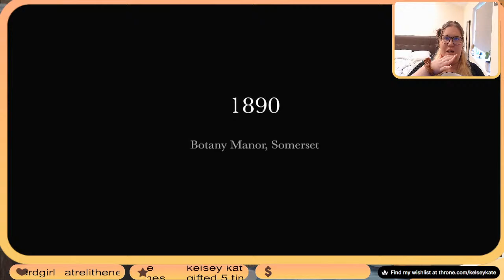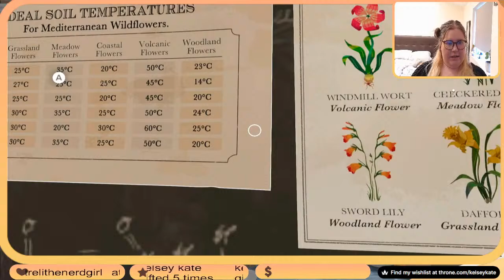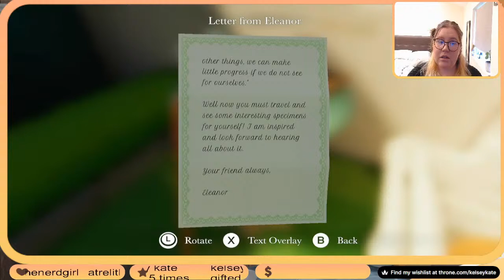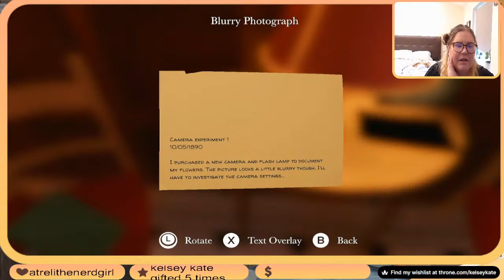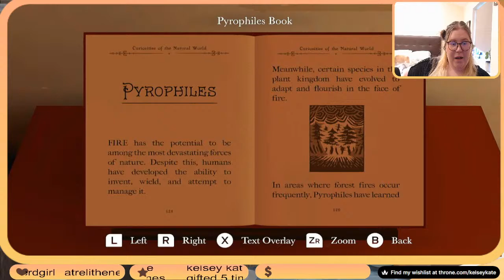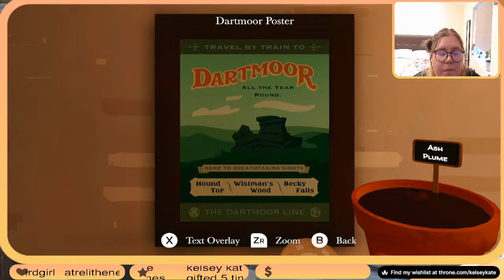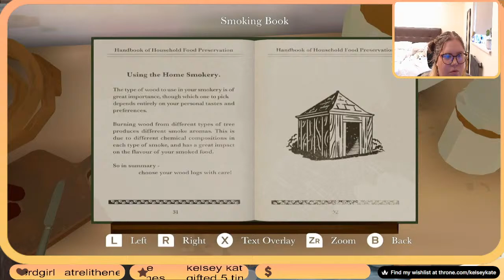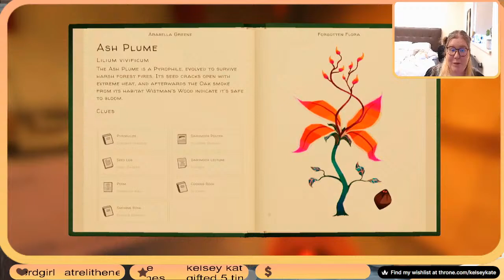💛LIVE Is This Gardening Puzzle Cozy Game Worth Buying?! | First Look at Botany Manor on Switch!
Welcome to our cozy corner of the internet garden! Join us LIVE as we embark on a delightful journey through the whimsical world of Botany Manor on the Nintendo Switch. 🌿🎮

This is classed as an AD because the developers gave me a key to try the game for free! All opinions are my own, and I have not been paid for this video.

CHAT COMMANDS:
!lurk
!time

LIVE CHAT RULES:
💛Please remember to be kind to other people
🚫Avoid inappropriate topics
🚫No spamming
🚫Do not post Dodo/DA/RA/Friend codes in the chat
🚫No Trading
🚫Please do not reveal your ages in chat.
💛Have Fun!